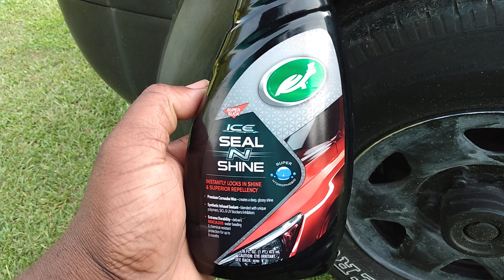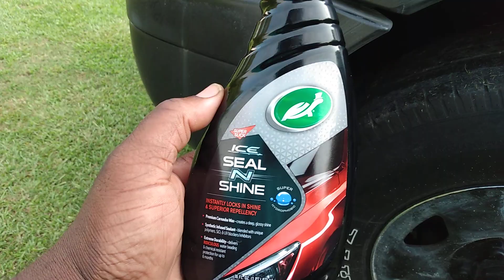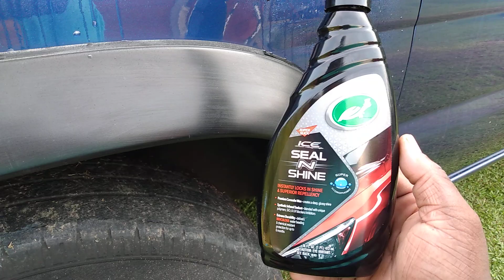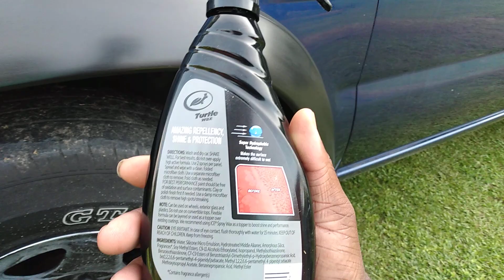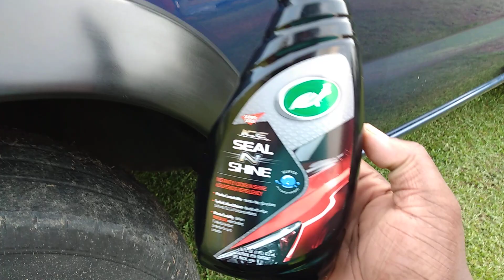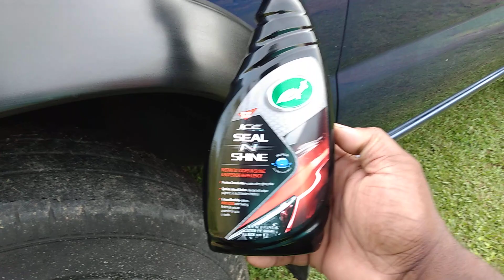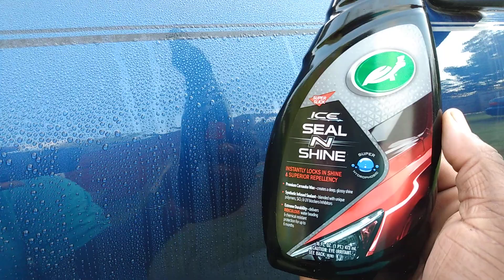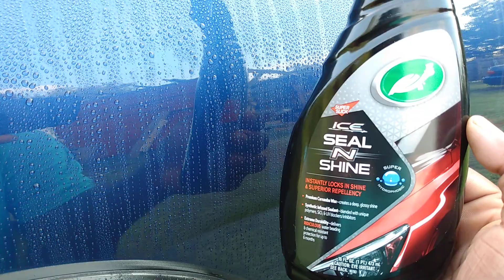new upgraded turtle 🐢 wax ice seal n shine test review very slick beads water 💦 like crazy